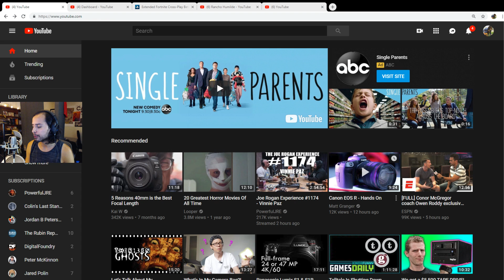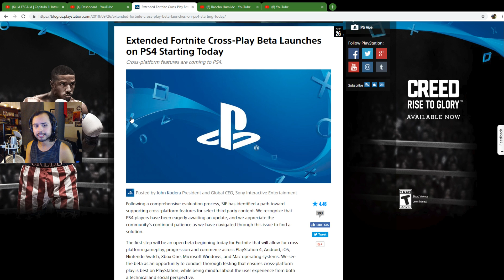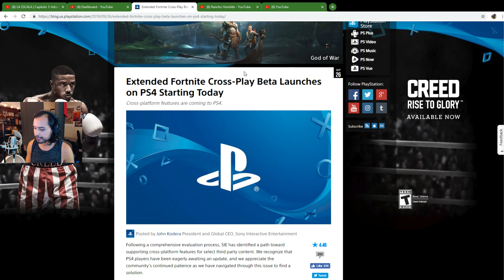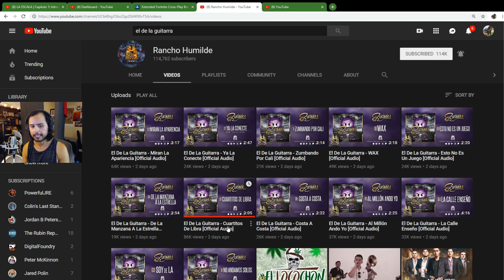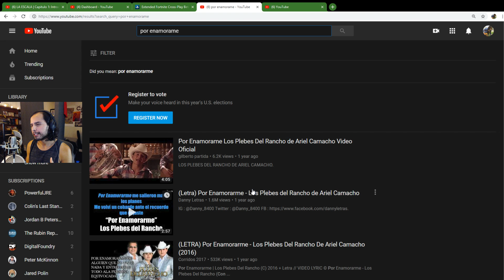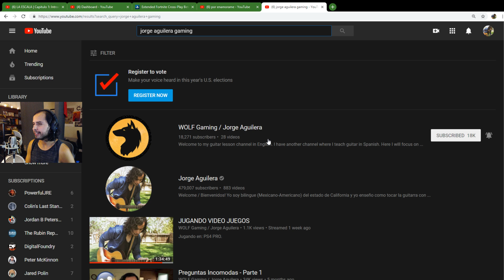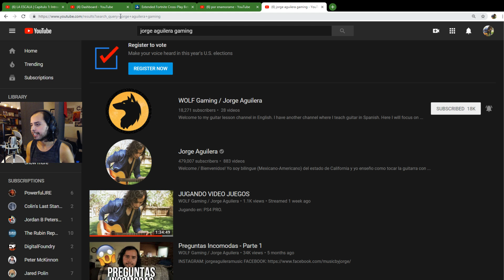Noticias: POR ENAMORARME? / El De La Guitarra / Fortnite / Pelicula de terror original